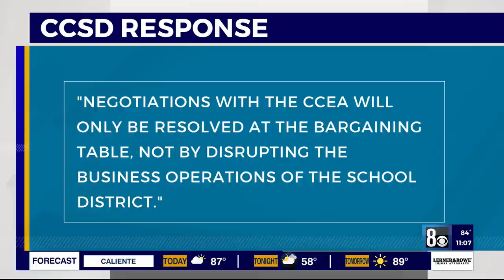Teachers arrested at Clark County school board meeting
At least two teachers were placed in handcuffs and escorted out of Thursday’s Clark County School Board meeting after they became disruptive.